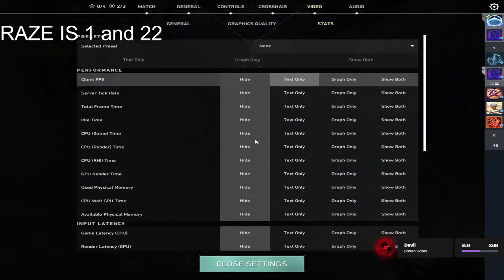The thumbnail is satire | Valo with the trash one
last night stream got removed chat :( got copyrighted hard

valo carry?